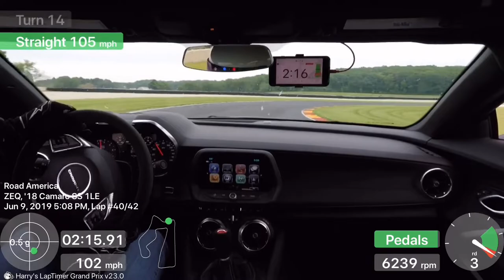2018 Camaro SS 1LE - Road America June 2019 - Fast Laps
A string of fast laps with a couple of 2:34.xx runs.  Pushing the car hard on OEM Goodyear tires.

Camera:
GoPro Hero 7 Black:

External Microphone:
Purple Panda Lavaliere Microphone:

Camera Mounts:
Camera Headrest Mount:

Camera Rollbar Mount: (not tested)

External Pro Mount:

Vehicle Phone Mount:
ProClip USA Console Mount:

Window Mount: (Not Shown)
Bracketron Mi-T-Grip:

Data Overlay:
Harry’s Lap Timer - Grand Prix Edition:

OBD2 Adapters:
PLX Kiwi 4:
OBDLink MX+:

External GPS Antenna:
Dual XGPS160:

Caliper Spreader Tool:

1/2" Combination Wrench:

11mm Combination Wrench:

11mm line wrench:

Permatex Brake Parts Lubricant:

Pittsburgh Stubby Hammer:

Brembo Punch Tool for Front Caliper:

1/8" Pin Punch Tool for Rear Caliper:

Compact LED Flashlight:

 Endless RF-650 Racing Brake Fluid:

One-way Valve Brake Fluid Bleeding Bottle: